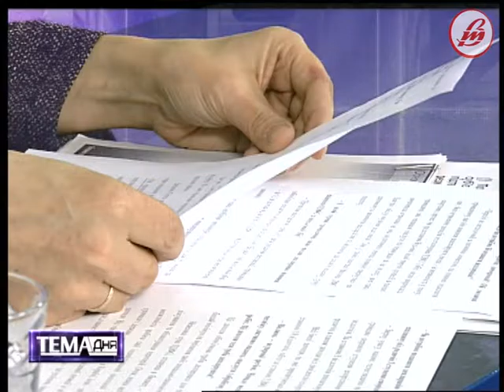«Тема дня»: декларування доходів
Щороку з 1 січня в Україні розпочинається кампанія декларування доходів. Сьогодні ми спілкуємося з заступником начальника відділу організації роботи Головного управління  ДФС в області Оленою Нікотіною, котра розповість про всі особливості і нюанси деклараційного процесу.